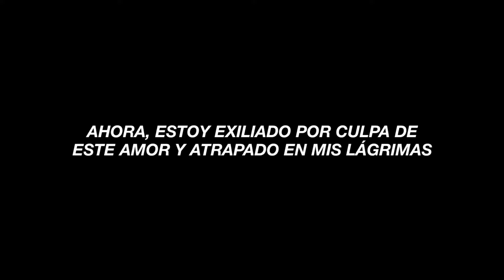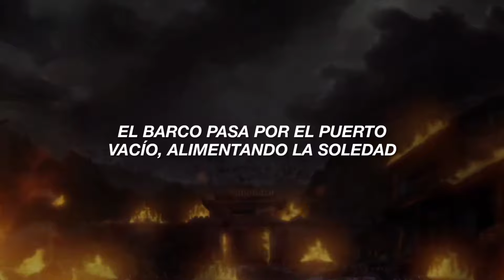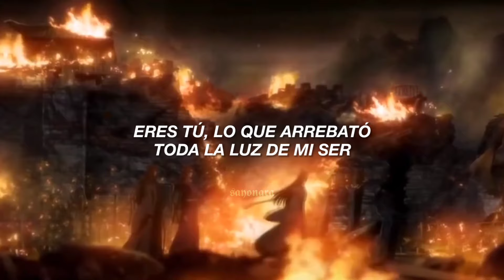mdzs - mourning for love (爱殇) (luto por amor) // letra en español + amv